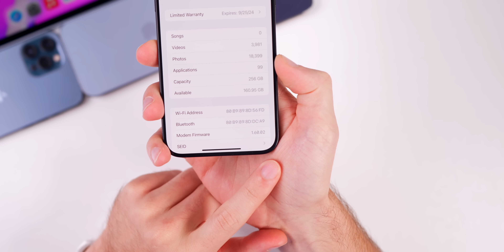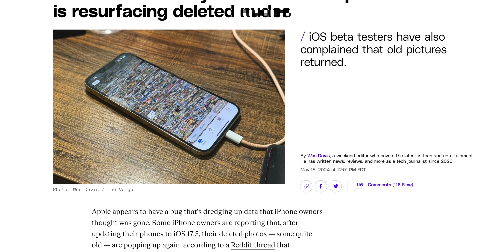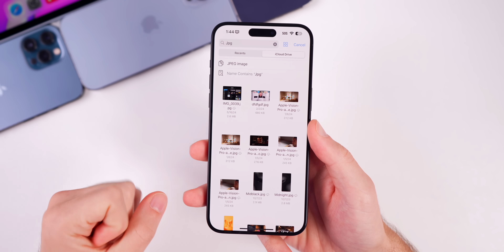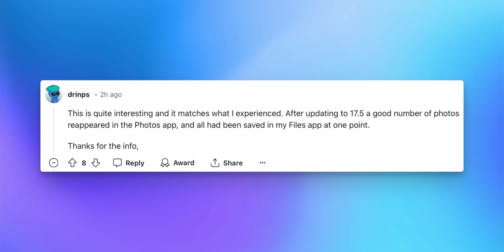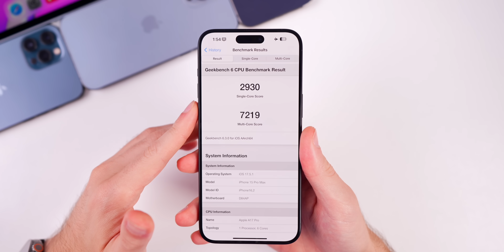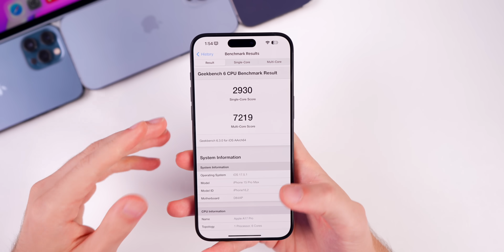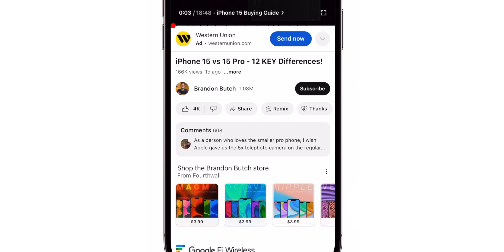iOS 17.5.1 Released - What's New?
iOS 17.5.1 Released - What's New? | iOS 17.5.1 Features & Changes

Apple just released iOS 17.5.1 for the iPhone and in this video, we cover the major new bug fix for deleted photos reappearing after updating to iOS 17.5, along with a discussion of the performance & battery life, and if you should update or not. Enjoy!

🍎 Become an *Ultra Member* to get PDF guides, access to premium wallpapers, early video access + more
📖📲 Sign up for the *newsletter* to get unfiltered Apple news & insights (it's free)

*Chapters:*
0:00 iOS 17.5.1 is already here!
0:51 What's New?
1:22 This is NOT a privacy concern
1:57 Explaining the bug
4:37 Performance & Battery Life on iOS 17.5.1
5:22 Should you update to 17.5.1?
5:41 Another short explanation of the bug
6:28 Closing thoughts